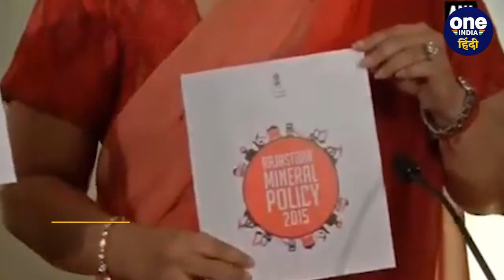MP Assembly Election 2023: मध्य प्रदेश के बाद Rajasthan में अपनो संग खेल करेगी BJP | वनइंडिया हिंदी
MP Assembly Election 2023: विधानसभा चुनाव के लिए BJP की ओर से जैसे ही दूसरी लिस्ट जारी की गई तो सबको हैरानी हुई. दरअसल लिस्ट List में जिन नामों को शामिल किया है. उनमें तीन Central Minister और सांसद शामिल है. ऐसे में माना जा रहा है कि Rajsthan में भी कुछ ऐसा ही देखने को मिल सकता है.